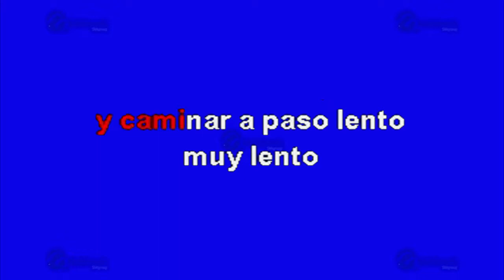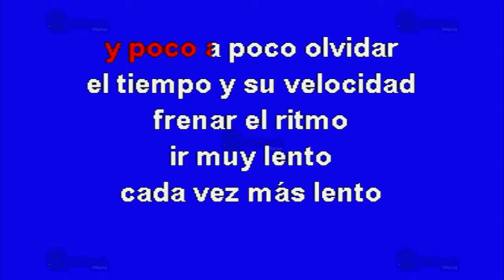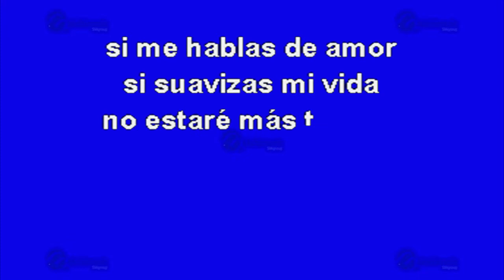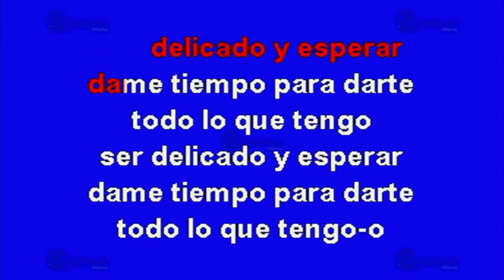Lento - Multikaraoke ► Éxito De Julieta Venegas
Canción: Lento
(Solo Como Referencia)
Fue Éxito De: Julieta Venegas

Clave Del Disco: OKE-0234
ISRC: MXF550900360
Copyright: Multimusic S. A. de C. V.